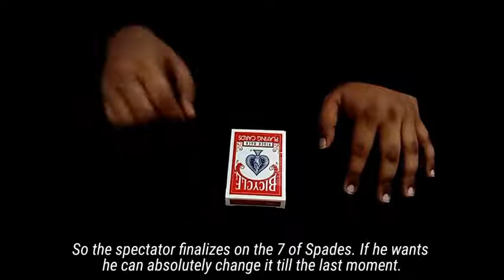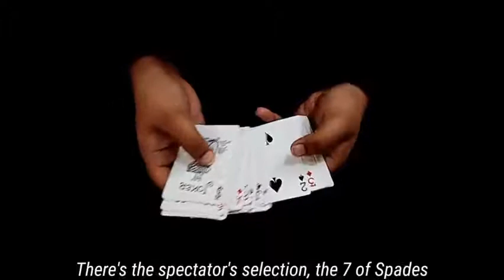Saturn Magic - Color Fooler Fooled by Viper Magic video DOWNLOAD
to purchase this item or view our fantastic range of other magic products